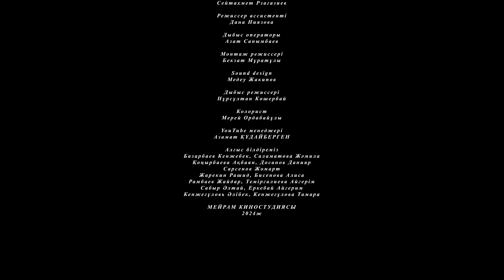Сағым дүние / Қазақша кино 2024